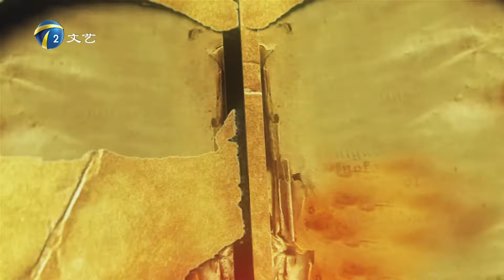2024年5月2日 天津卫视 鱼龙百戏 高清 鱼龙百戏30年曲藏——纪念相声泰斗马三立诞辰110周年专辑：马风长存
更多内容请点击“津云”客户端融媒下的电视节目
视频中包含：
00:01:27 马三立《查卫生》
00:09:33 刘俊杰、张尧《老有理》
00:27:20 马三立、王凤山《吃元宵》（片断）
00:34:20 马三立《吃饺子》（片断）
00:42:41 马志明、黄族民《对春联》